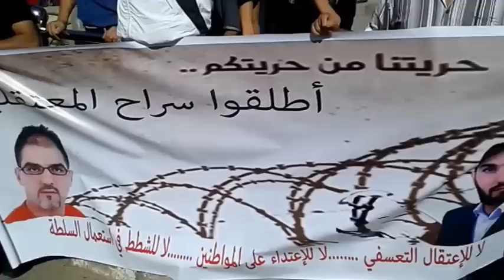تازة: ملخص التدخل الأمني العنيف لتفريق حفل إستقبال التجار المعتقلين